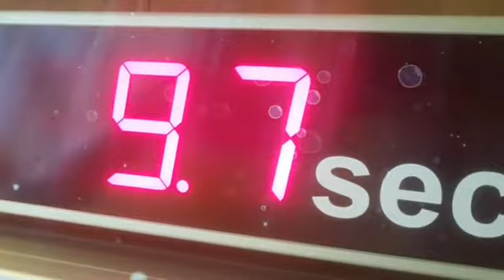AIDA Wasserrutschen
Auf AIDA perla - prima - nova - cosma
Könnt ihr mit den Wasserrutschen viel Spaß haben
AIDA Cruises

AIDA auf Facebook/AIDA
AIDA auf Instagram/AIDA_Cruises

AIDA World Berlin
Wenn ihr Erfahrungen, Anregungen oder Vorschläge habt schreibt sie mir in die Kommentare.

my Gruppe auf Facebook:
AIDA World Berlin
AIDA.World.Berlin